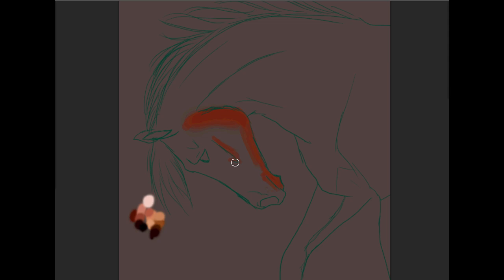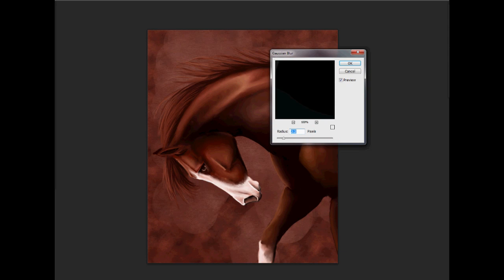Rose - Horse speed painting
More pretty ponies!

Recorded using Hyper Cam 2
Painted in Adobe Photoshop with a Wacom Bamboo Create tablet

Total time taken to draw from start to finish was about 48 minutes.

Check me out elsewhere on the web!